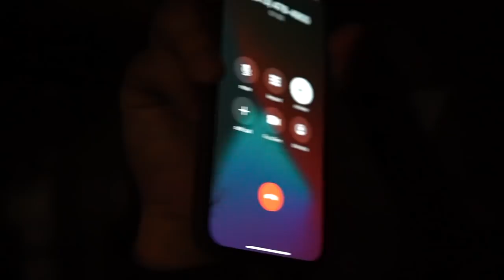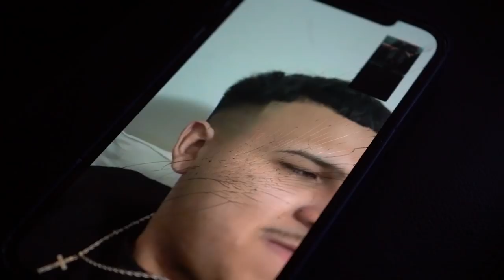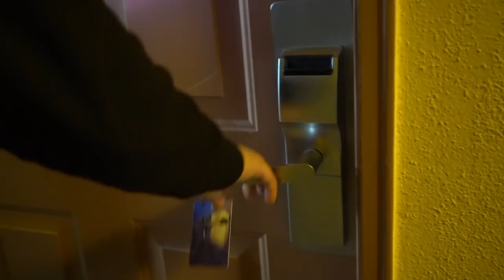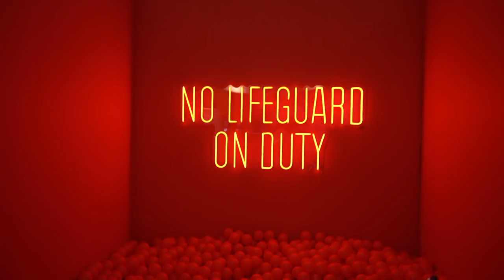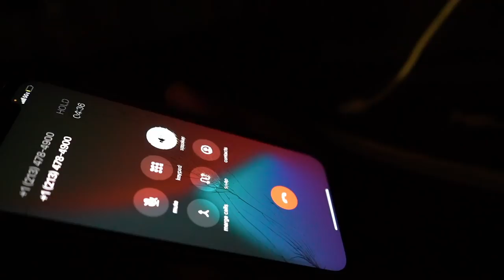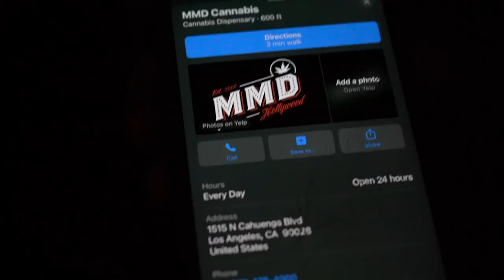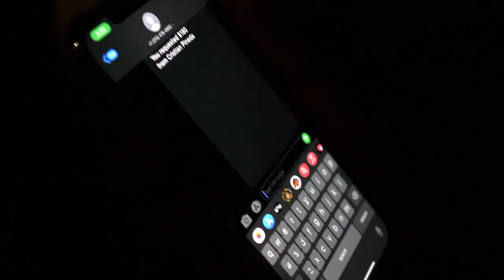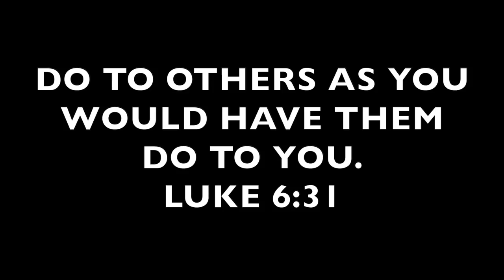A FEW DAYS IN THE LIFE OF A RAPPER!!! (WE GOT SCAMMED)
HELLO,